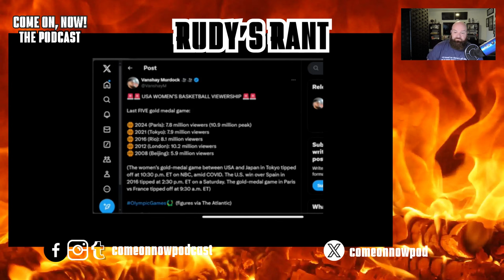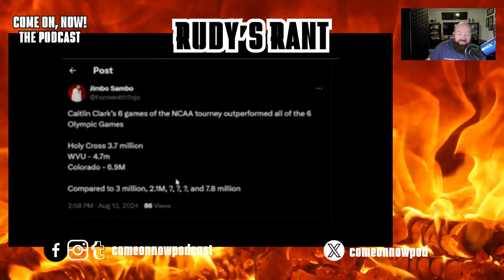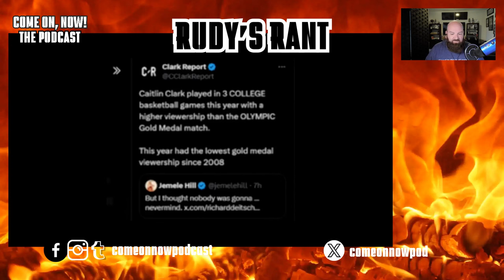Olympics TRASH RATINGS RELEASED! | Caitlin Clark OUTDREW THEM THREE TIMES IN 2024!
The ratings for the Gold Medal Game were released and they were BAD! The worst ratings since 2008. But they told us that Caitlin Clark wasn't going to help the ratings. They told us people would still watch. Sure, some did, but less than 2021. Less than 2016. Way less than 2012. Utter failure.

Leave a comment on our thoughts.